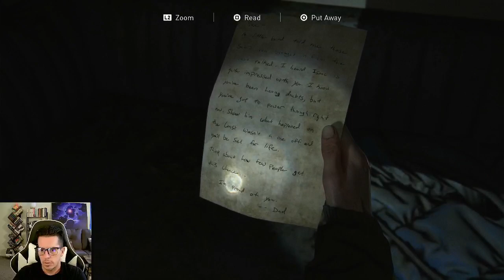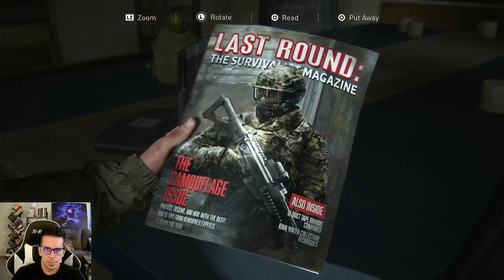The Last of Us Part II: INTENSITY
Yes, shit is really REALLY going down. Yes, I did get some cool new blue light glasses, lol